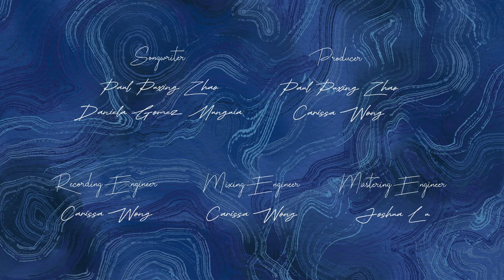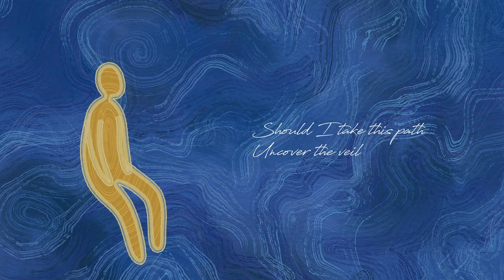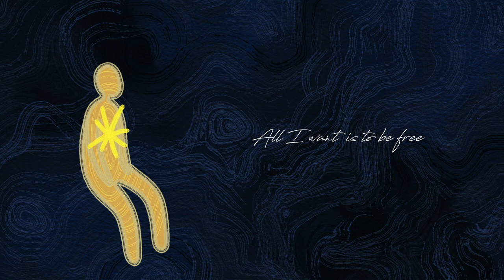Far Away ft. Daniela Gómez (Official Visualizer & Lyric Video)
"Far Away” ft. Daniela Gómez
Composed by Paul Zhao

***MUSIC CREDITS***
Songwriter: Paul Puxing Zhao, Daniela Gómez Munguía
Producer: Paul Puxing Zhao, Carissa Wong
Recording Engineer: Carissa Wong
Second Recording Engineer: Michelle Yu
Mixing Engineer: Carissa Wong
Mastering Engineer: Joshua Lu
Lead Vocal: Daniela Gómez
Background Vocals: Daniela Gómez, Paul Zhao
Piano: Paul Zhao
Guitar: Kai Livermore
Upright Bass: Sébastien Ricard
Drums: Andrea Dionisi
Oboe/English Horn: Coleton Morgan
Violin I: Myra Choo
Violin II: Misugi Tsumugu
Viola: Derek Song
Cello: Peter Sumner
Additional Instruments: Sam Choi
Session Assistants: Pubordee Khaopaisarn, Nadol Jutasompakorn, Alvin Cheng, Sam Kuo

***VIDEO CREDITS***
Concept and Background Artist: Aly Han
Storyboard Artist: Akira Maynard
Project Manager: Akira Maynard
Animators: Andrew Mottola, Justine Fong, Sammy Liu
2DFX Animators: Andrew Mottola, Sammy Liu
Compositors: Justine Fong, Sammy Liu